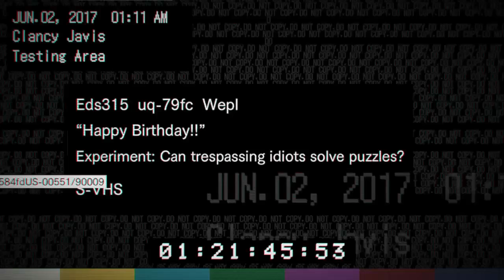Let's Play Resident Evil 7: Biohazard BLIND [Part 6] Saw